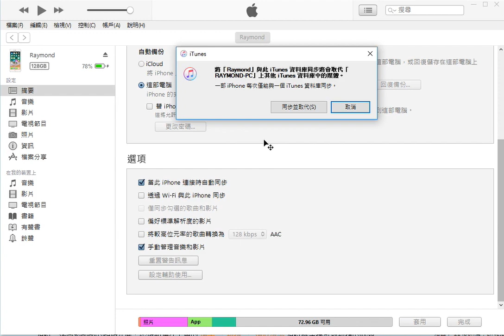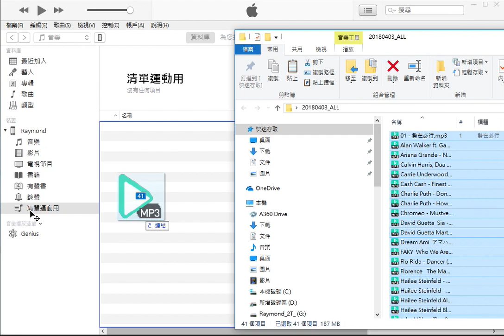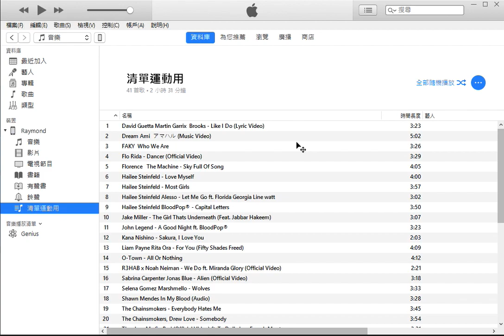【iPhone 教學】 【匯入音樂並且設定 iphone 播放清單】原本手機有音樂記得備份 全型號適用 | 蕾萌紫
特別注意如果裡面有音樂的朋友，記得要先備份喔！
簡單教學家中電腦請先安裝 iTunes 就可以快速把音樂匯入 iPhone ，並且整理與製作播放清單設定。
讓音樂搜尋更方便!windows 10 環境下設定，配合iTunes 匯入音樂同步到iphone手機播放清單。要記得先接上iphone然後按下信任的電腦，最後再同步電腦跟手機!

播放清單 設定